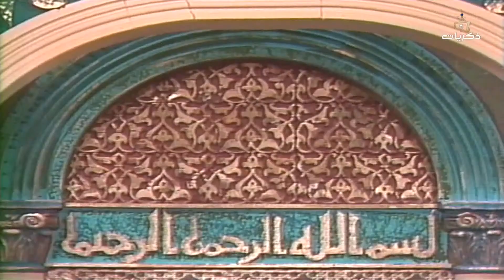مسلسل اليتيم الحلقة الأولى